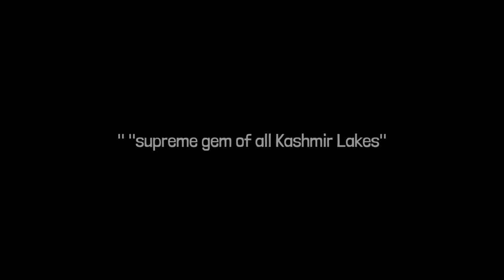Manasbal Lake | A Film by Axstar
A Film by Axstar

Manasbal Lake is located in Ganderbal District in the State of Jammu and Kashmir in India. The name Manasbal is said to be a derivative of the Lake Manasarovar.Lake is encircled by three villages viz., Jarokbal, Kondabal (also called Kiln place, is situated on the north-eastern side of the lake) and Ganderbal and is stated to be the deepest lake (at 13 m or 43 ft depth) in India.The large growth of lotus  at the periphery of the lake ,blooms during July and August adds to the beauty of the clear waters of the lake. The Mughal garden, called the Jaroka, meaning bay window built by Nur Jahan overlooks the lake.

The lake is a good place for bird watching as it is one of the largest natural stamping grounds of Aquatic birds in Kashmir and has the sobriquet of “supreme gem of all Kashmir Lakes”. The rootstocks of lotus plant which grows extensively in the lake are harvested and marketed, and also eaten by the local people.

MUSIC credits

otherwise be infringinginfringing. "